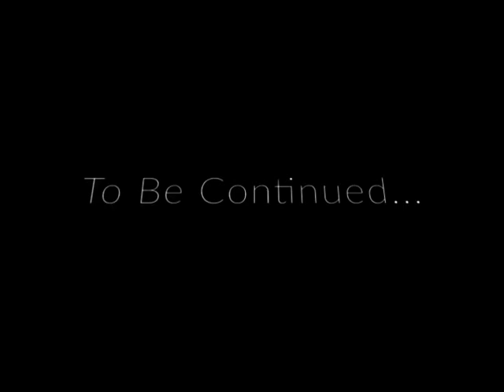The Mutant Creatures Experiment | Minecraft Short Film